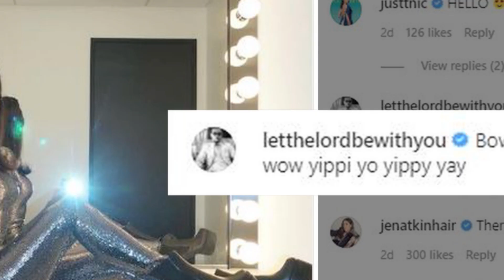Fans Are Loving Scott Disick’s Flirty Comment On Ex Kourtney Kardashian’s Recent Post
Kourtney Kardashian now a days looks so hot that even her ex Scott Disick, can't help but comment. Checkout his flirty comment. ___________________________________________________________________________________________________